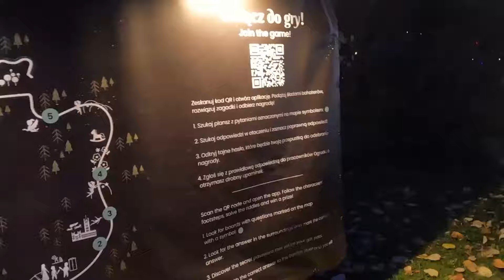Garden of Lights, czyli Piotruś Pan w Mikołowie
W tym vlogu zabieramy Was do Śląskiego Ogrodu Botanicznego. Nie będziemy tam jednak oglądać okazów roślin, a kolejną edycję wystawy Garden of Lights, której motywem przewodnim w tym roku jest Piotruś Pan.

gardenoflights,ogrody światła mikołów,ogród światła piotruś pan,ogród świateł,garden of lights,garden of lights piotrus pan